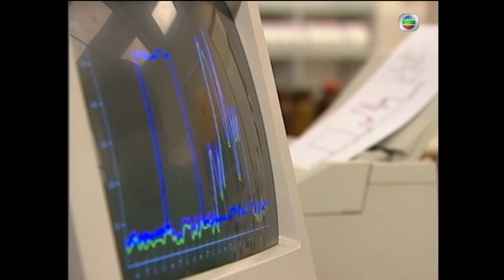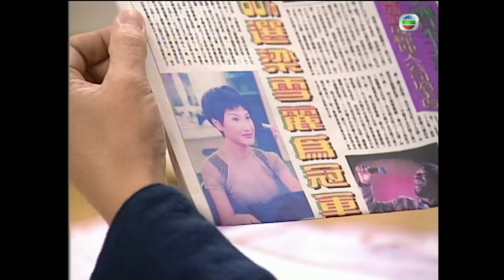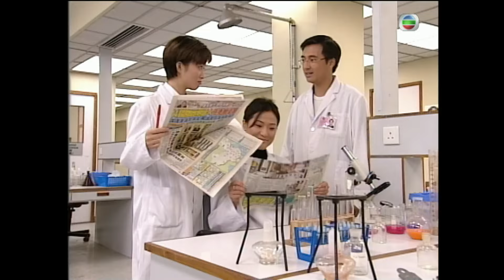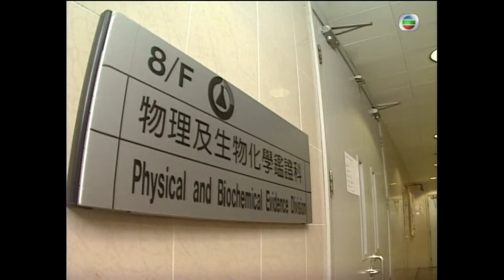林保怡主演 | TVB 刑偵劇 | 鑑證實錄II 09/20 | 陳採嵐(天晴)從中作梗 | 林保怡 | 陳慧珊 | 粵語中字 | 1999 | Untraceable Evidence II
Untraceable Evidence II《鑑證實錄II》(主演:林保怡、陳慧珊、李珊珊、蔡子健、鍾麗淇、海俊傑):女法醫官聶寶言（陳慧珊飾）上集黯然與督察曾家原（林保怡飾）分手後離港，終因胞姊聶寶意（陳美琪飾）結婚而返港並復職。寶言、家原二人重遇，但因寶言看穿蔡小棠（李珊珊飾）對家原仍未忘情，遂有所保留。小棠為成全二人，和寶言下屬楊志倫（劉愷威飾）扮作情侶，寶言、家原終復合。
另一方面，聶津津（鍾麗淇飾）因覺與曾家喬（魯文傑飾）性格不合而提出分手，輾轉與男模特兒袁天明（海俊傑飾）展開戀情。家喬無奈之餘，亦遷怒天明胞妹袁天晴（陳采嵐飾），二人終日鬥法，成鬥氣冤家。寶言、家原合力偵破不少案件，感情更見一日千里。二人得悉小棠和志倫只是偽裝為情侶後，決定撮合她與有為律師王英傑（蔡子健飾），卻不知原來令她墮入死亡陷阱……